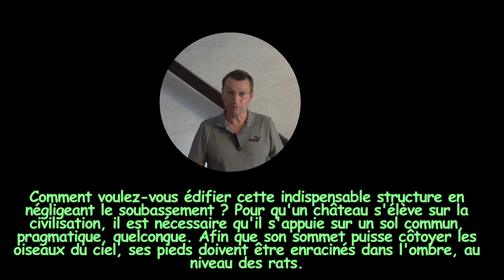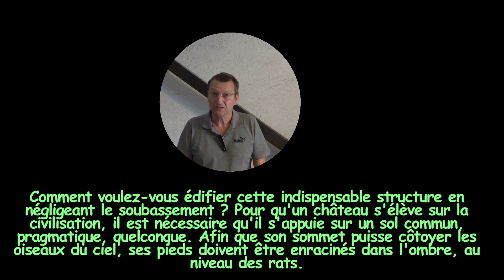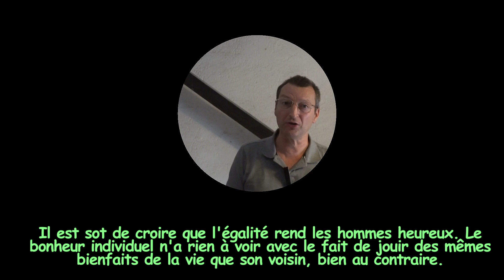L'injustice sociale ne me choque pas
L'injustice de classe ne m'a jamais révolté.

Les inégalités dans la société, c'est même une richesse, un état de fait très juste, très sain, très souhaitable à mes yeux.

Chacun devrait se contenter, sans broncher, d'être à la place où il est. Et souhaiter y demeurer. Pour le bien de tous.

Les uns en haut, les autres en bas. C'est l'ordre normal des affaires terrestres, selon moi.

Pour qu'une maison tienne debout, il faut des murs, un toit, et surtout de bonnes fondations. Comment voulez-vous édifier cette indispensable structure en négligeant le soubassement ? Pour qu'un château s'élève sur la civilisation, il est nécessaire qu'il s'appuie sur un sol commun, pragmatique, quelconque. Afin que son sommet puisse côtoyer les oiseaux du ciel, ses pieds doivent être enracinés dans l'ombre, au niveau des rats.

Autrement dit, chaque brique de l'humanité doit accepter de jouer son rôle. La beauté des oeuvres collectives en dépend.

La cave dans le fumier, le dernier étage dans la soie. Le larbin chaussé comme un larbin, le seigneur botté comme un seigneur. Le meunier à son moulin, le boulanger à son four. Le prolétaire au turbin, le patron sur son fauteuil. Telles sont la cohérence et l'harmonie d'un monde basé sur le simple bon sens. Et non sur l'absurde parité à tout prix.

Quelle vertu y aurait-il à mettre du lustre de semblable valeur depuis les semelles du domestique jusqu'à la perruque poudrée du châtelain ? Si au nom de l'équité universelle le serviteur singe son maître, usurpe son statut, s'assied sur son trône, alors dites-moi où elle est, cette fameuse équité qui met en ébullition les cervelles délirantes de ce siècle ? Ces progressistes sont tellement épris de chimères, obsédés de laïcité, d'égalitarisme, d'indifférenciations génétique, culturelle, humaine, qu'ils y sacrifient leur joie de vivre.

Il est sot de croire que l'égalité rend les hommes heureux. Le bonheur individuel n'a rien à voir avec le fait de jouir des mêmes bienfaits de la vie que son voisin. Bien au contraire, si nos têtes étaient toutes à hauteur identique, nous ne pourrions plus respirer. Certains courbent l'échine de la naissance à la mort, d'autres marchent de manière innée sur le chapeau de leur prochain, et c'est fort bien ainsi !

Pour qu’un bateau avance, il faut tantôt une voile, tantôt un moteur, et d’autres fois des rameurs. L’essentiel est qu’au final tous accostent des îles nouvelles.

La félicité de l'ouvrier d'usine n'est pas l'ivresse du milliardaire et la satisfaction du paysan n'a rien à voir avec l'allégresse du chanteur d'opéra. L'éclat du puissant n'aura jamais la saveur de l'humilité du modeste, tandis que le sel du pauvre n'est pas le sucre du riche. Le coeur du smicard bat pour une cause qui n'est pas celle du bourgeois fortuné, tout comme ce qui fait rêver celui qui est dans la boue fera mourir d'ennui celui qui vole dans les airs. La flamme des petits et l'azur des grands produisent des effets différents.

Le Soleil pour tous. Mais la pluie et la grêle, en supplément, pour ceux qui les reçoivent en pleine face ! C'est ainsi. Il y a des gros et des petits, des beaux et des ingrats, des infirmes et des bien-portants, des chanceux et des infortunés.

Bref, la lumière ici-bas projette fatalement des ombres, créant le chaud et le froid. Ce qui donne du relief aux choses et ajoute du charme aux destins.

Malheureusement ceux qui associent l'arbitraire au "mauvais sort", prenant la grâce pour de l'iniquité, ne savent pas l'apprécier.

Ce feu de la vérité brûle sans se soucier de nos positions, faveurs ou défaveurs sociales.

Il aveugle les ânes, éclaire les aigles.